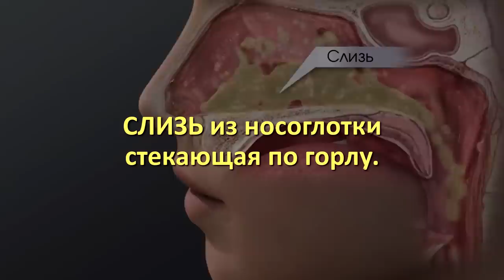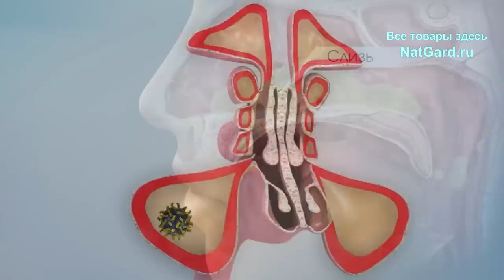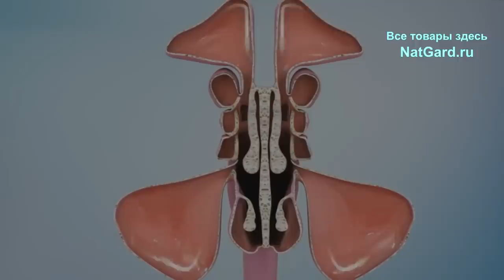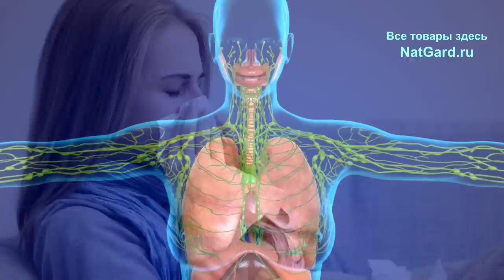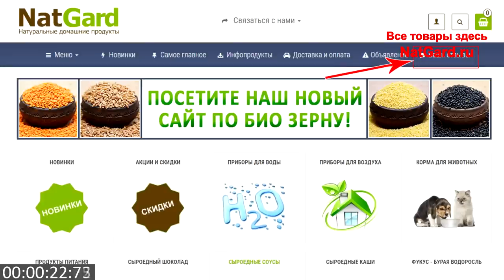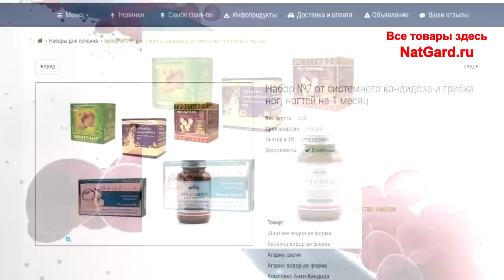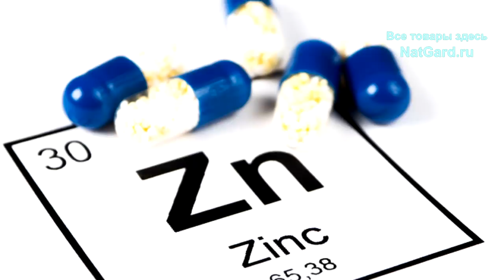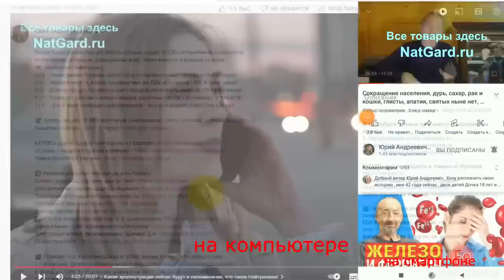О чём говорит першение, покашливание, мокрота и слизь, стекающая по нёбу горла? Причины и ЛЕЧЕНИЕ!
Слизь из носоглотки, стекающая по нёбу? Что за проблема, причины, как лечить? Вам знакомы: мокрота, постоянные покашливания и першение в горле? Тогда обязательно смотрите это видео от и до, чтобы навсегда избавиться от этой серьёзной проблемы! Ниже даны минуты и важные ссылки!

👁️ Навигация (тайм-коды):
0:00 О чем будет данное видео?
1:09 Симптоматика проблемы.
3:24 Причины слизи в горле.
4:37 Лечение: системный подход.
12:45 Где и как всё ЭТО купить и получить в любой стране мира?